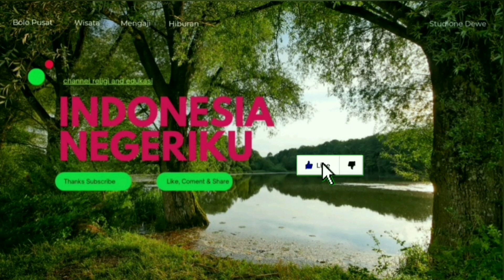Kehancuran Pengadu Domba Umat - Buya Yahya | Indonesia Negeriku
Halo guys,
Buya Yahya adalah seorang ulama' asli Blitar Jawa Timur, Beliau adalah pendiri dan pengasuh Pondok Pesantren Al Bahjah yang sudah tersebar di berbagai daerah di Nusantara. Beliau memberi peringatan kepada umat agar tidak mudah diadu domba, dan juga peringatan tegas kepada para pengadu domba umat.
Apa isi dari peringatan tersebut.
Kita simak videonya guys, semoga bermanfaat.